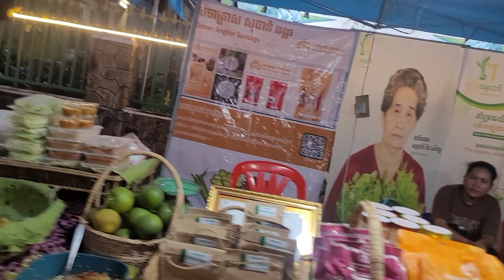Water Festival and many sales during the program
welcome to Mountain life channel
My favorite adventure adventures are spending a lot of time on adventurous excursions such as hiking, camping, hiking to find new and unique tourist attractions in Cambodia. My first adventure trip, starting in 2001, reached the top of Oral Mountain, the highest mountain in Kampong Speu and other provinces.